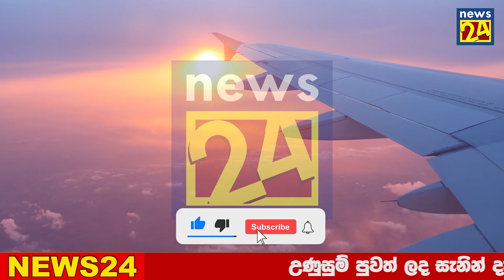AIRPORT NEWS! | special bad news about fire plane Breaking news just Received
airport open
ගුවන්තොටුපොල
එයාපෝට්
sri lanka katunayake
maththala airport